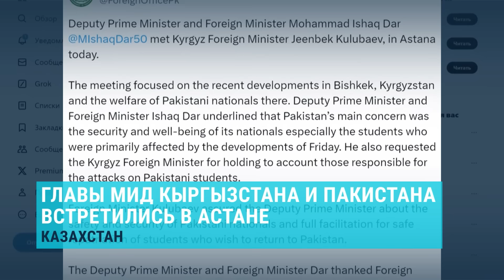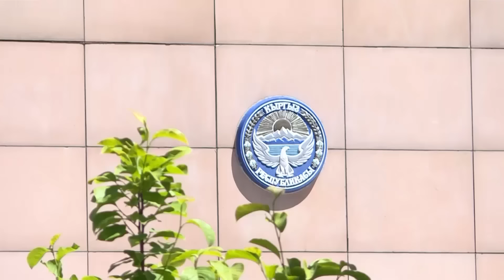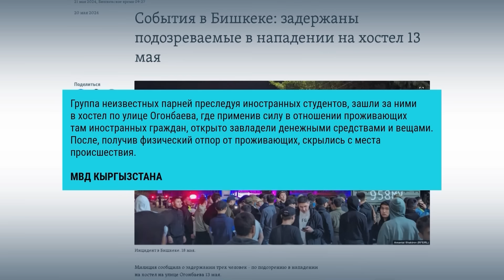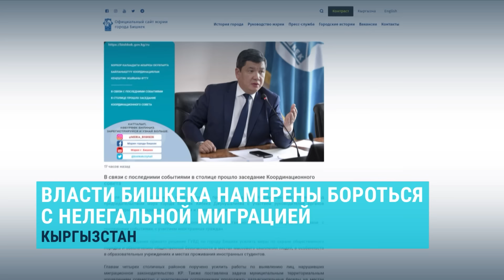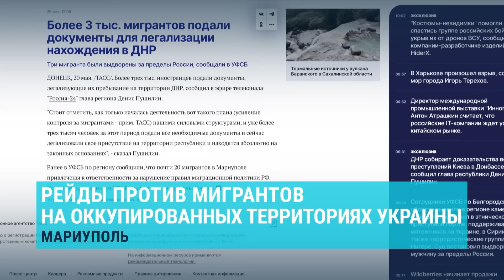Бишкек: подозреваемые в нападении на студентов задержаны, а египтяне под домашним арестом | НОВОСТИ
Министры иностранных дел Кыргызстана и Пакистана провели встречу Астане. По данным Исламабада, они обсуждали погромы в Бишкеке

0:00 Главы МИД Кыргызстана и Пакистана встретились в Астане
01:22 Граждане Пакистана продолжают покидать Кыргызстан
01:49 В Бишкеке задержали подозреваемых в нападении на иностранных студентов
02:26 Беспорядки в Бишкеке: граждан Египта отпустили под домашний арест
02:40 Беспорядки в Бишкеке: стационарное лечение получают 11 пострадавших
03:34 Власти Бишкека намерены бороться с нелегальной миграцией
04:40 Рейды против мигрантов на оккупированных территориях Украины
05:31 Силовики задержали 15 мигрантов в Тюмени
05:59 Подозреваемых в нападении на "Крокус" оставили в одиночных камерах
06:55 Милиция Таджикистана задержала более 50 человек по обвинениям в колдовстве и гадании